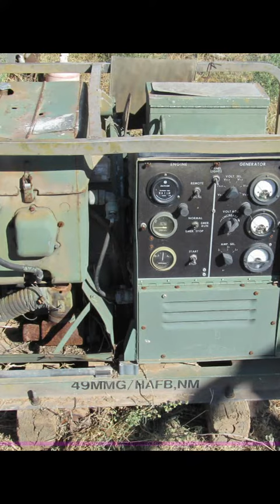Honda Company Ki Shuruwat Kese Hui?